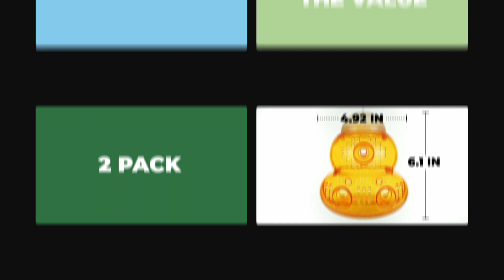Wasp Trap 2-Pack - Traps Wasps, Bee Traps Hornets, and Bees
BEST DEAL PACK: 2-pack of proven-effective wasp traps
EFFECTIVE AGAINST DIFFERENT FLYING INSECTS: Catches wasps, hornets & yellow jackets
FOOD BASED LURE: Traps lure insect inside with an irresistible mixture of water & sugar
VERY EASY TO ASSEMBLY: Recipe description included in the manual
LIGHT AND DURABLE: Crafted of plastic material with an 18″ nylon cord for hanging